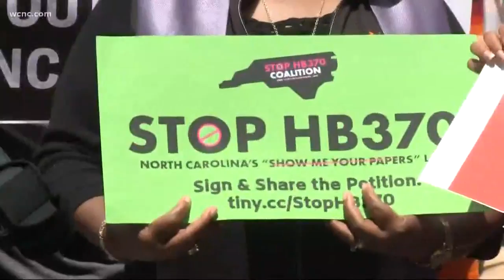Lawmakers debate controversial ICE-related bill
Lawmakers are gearing up to debate a controversial bill that could require sheriffs to work with Immigration and Customs Enforcement. The opposition is mounting against that legislation, saying it attacks sheriffs and the people they are sworn to protect.